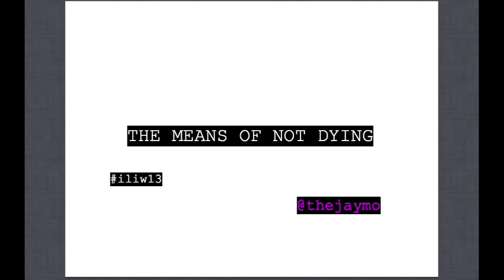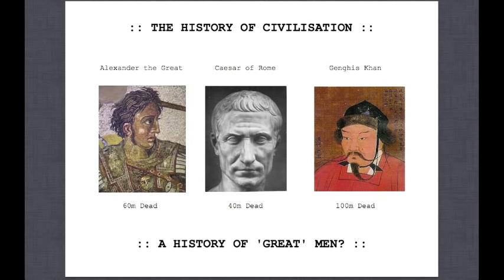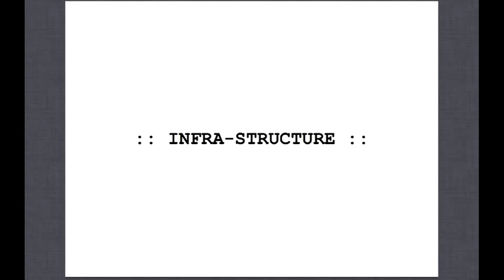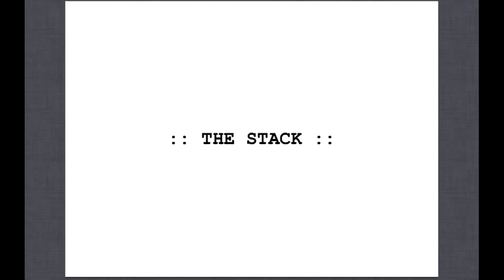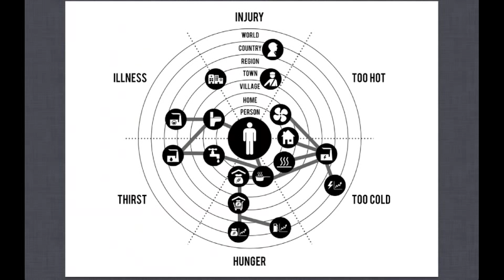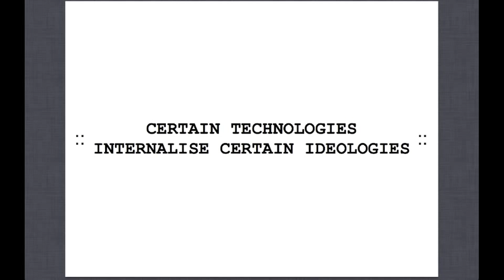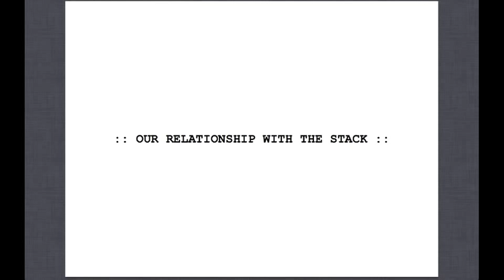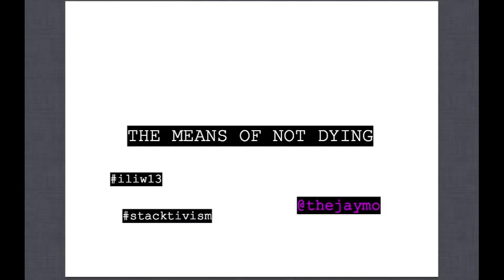Stacktivism & The Means Of Not Dying - ILIW13 - APR 13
My talk given on the New Luddism panel @ Immaterial Labour Isn't Working, autoitalia southeast sunday 21st april 2013